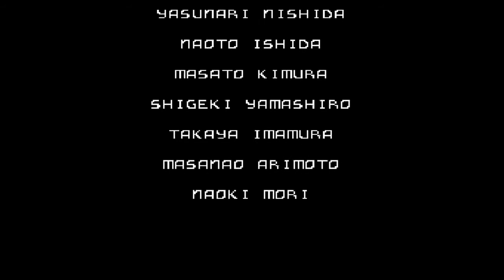F-Zero: Knight League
On the top left is the Blue Falcon playing on Beginner Difficulty.
On the top right is the Golden Fox playing on Standard Difficulty.
On the bottom is the Wild Goose playing on Expert Difficulty.

Yeah that is right, they are all happening at once.